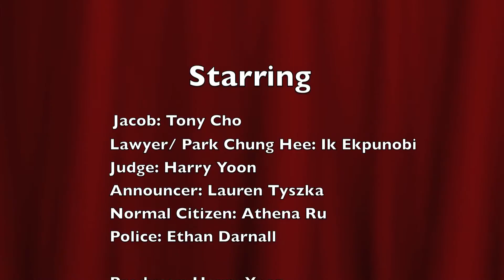Death of the Dictator Harry